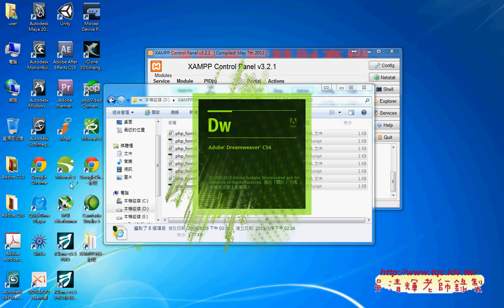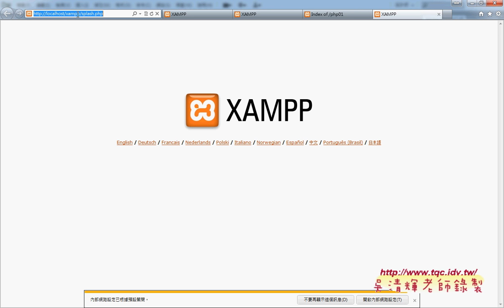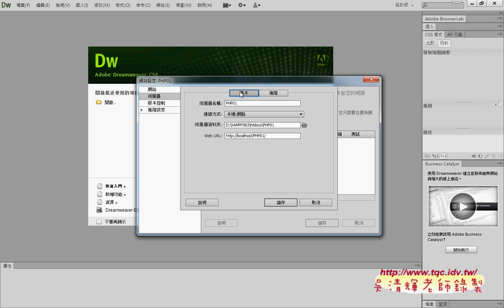04 如何在DWCS6中建立測試網站